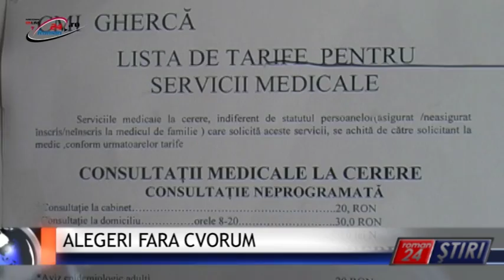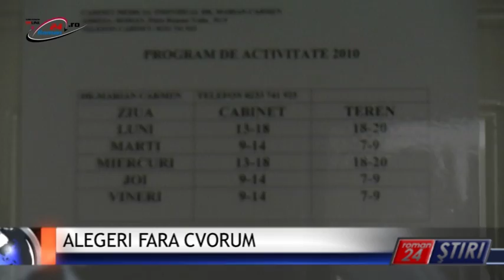ALEGERI FARA CVORUM